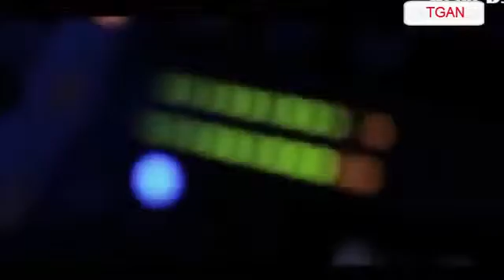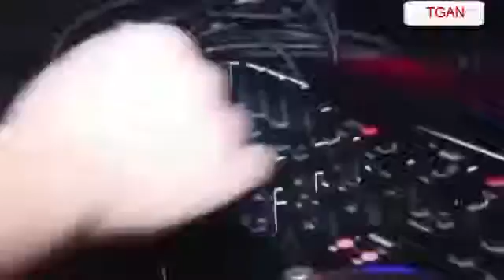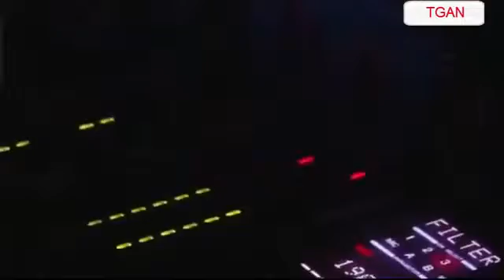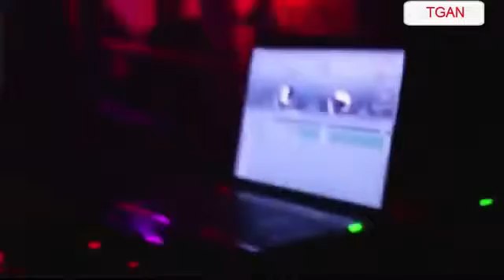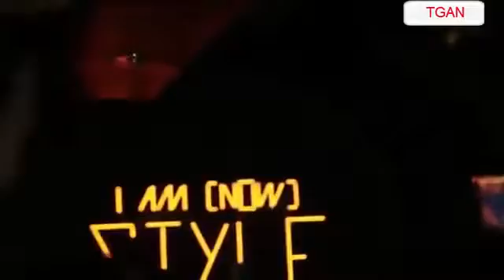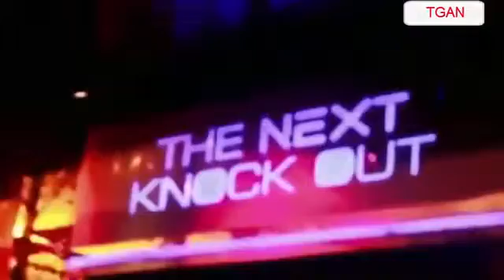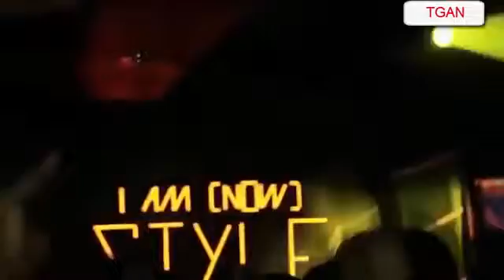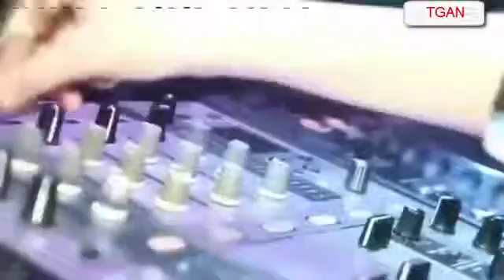REMIX 2016 Club Dance